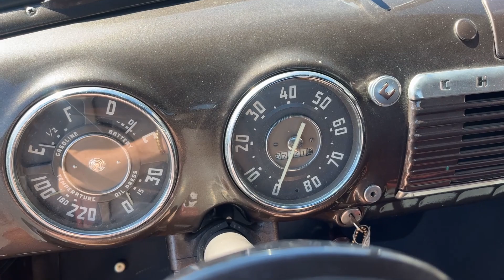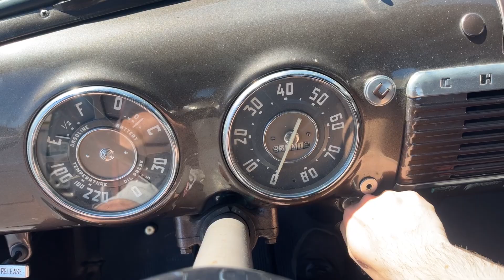1951 GMC 3600 For Sale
THIS POST-WW II CHEVY TRUCK WAS NUMBER 1 IN SALES IN THE US FROM '47 TO '55!
This 1951 Chevrolet Pickup for sale has a
Straight-Six 216 C.I.
4 Speed Manual Transmission
Floor Shifter
Green with Wood Floor Bed
Burgundy Vinyl Bench Seat
Period correct rear bumper from Perry Company with Hitch
Steel Wheels with Chrome Hub Caps
Bias Ply Tires
Un-Cut Dashboard
Single Side-Mounted Spare